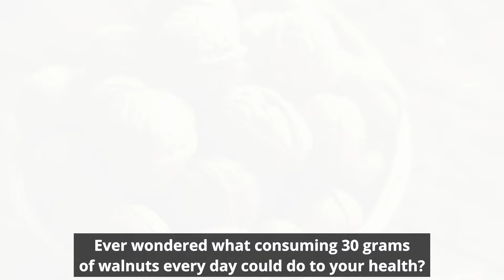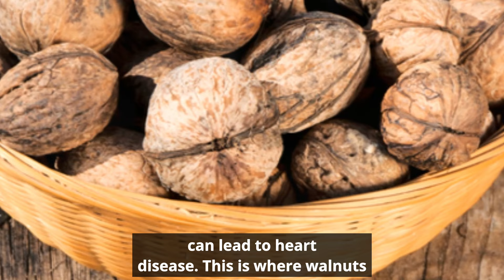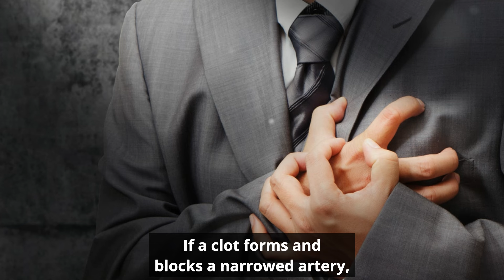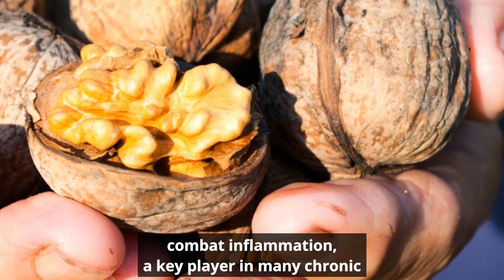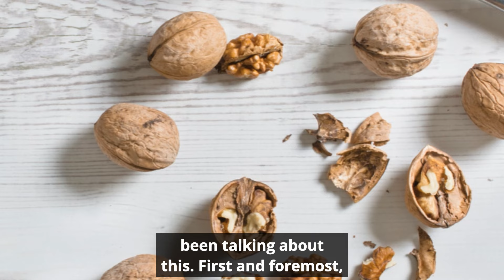How Does Consuming 30 Grams of Walnuts Every Day Benefit Your Health?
Walnuts are full of heart-healthy nutrients. Eating 30 to 60 grams of walnuts a day lowers your total cholesterol, low-density lipoprotein and medium-density lipoprotein cholesterol. LDL is considered the “bad cholesterol” that increases your risk of heart disease.

00:00 The Power of 30 Grams
01:00 Heart Health and Walnuts
02:55 Beyond Heart Health
03:49 Summing It Up

CONSULT A PHYSICIAN FOR TREATMENT